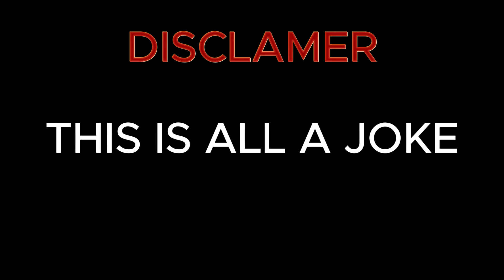Role Play Kids in Gorilla Tag be like